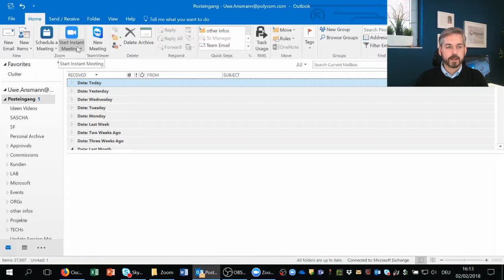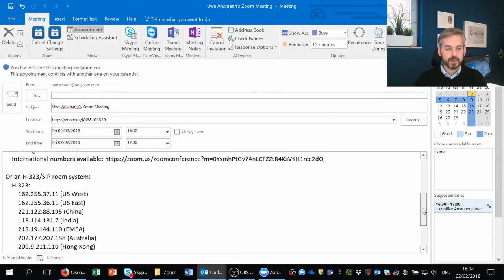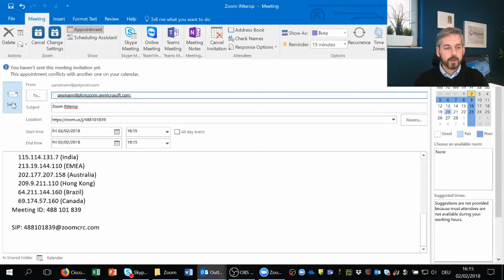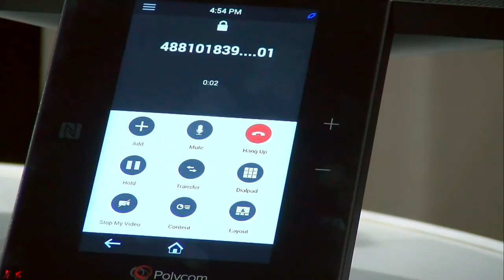Polycom & Zoom - Interop mit Click to join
In diesem kurzen Video zeige ich Ihnen die Integration zwischen Polycom Videokonferenz-Endpunkten (Realpresence Group Series und Trio) und der Zoom Video Cloud Plattform.

Hinweis:
In diesem Video wurde der kostenpflichtige "Zoom Room Connector" eingesetzt. Dieses Feature ist für jeden Konferenz-Endpunkt notwendig. Mit der Free-Version lässt sich dieses Szenario nicht abbilden.